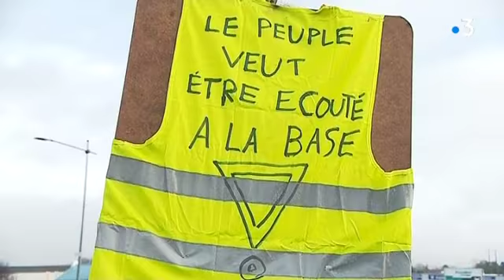Acte VI : les Gilets jaunes toujours mobilisés à Guéret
Isabelle Rio et Eric Boutin sur place.